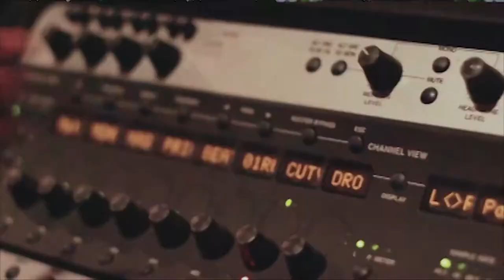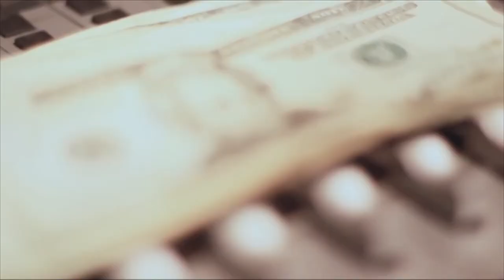(Status843) "Aladdin" - Promo Video | Edited and Produced By SkateBravo